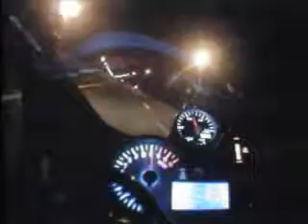jbe 300hp turbo cbr/gsxr at 200 mph passes a gsxr1000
lloyd at 186mph on gsxr 1000 gets passed by 300hp cbr/gsxrturbo.   also a cool view of the  inside of  the gsxr's pipe glowing red.